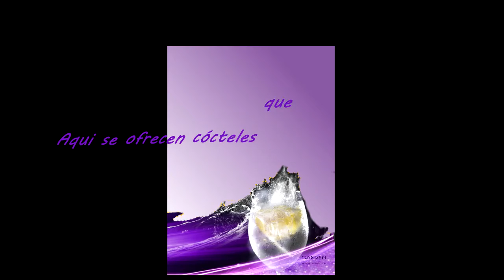GARDEN COCKTELERIA - Marina Dor, Oropesa del Mar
El ambiente agradable en GARDEN COCKTELERIA, Marina Dor - Oropesa del Mar TEMPORADA 2016